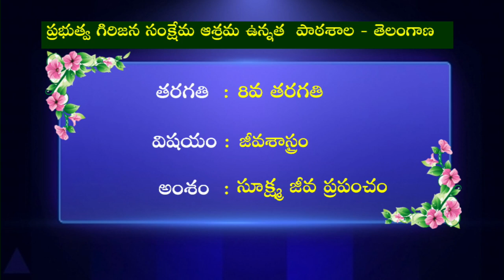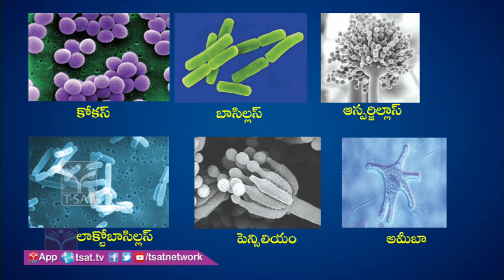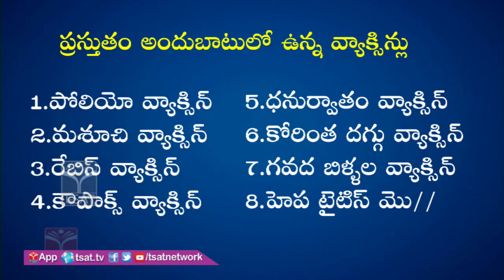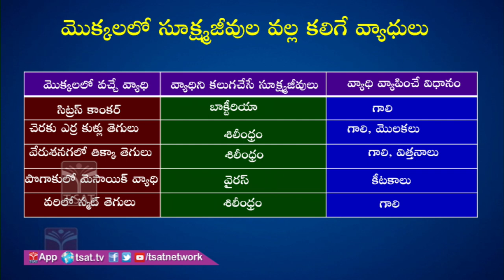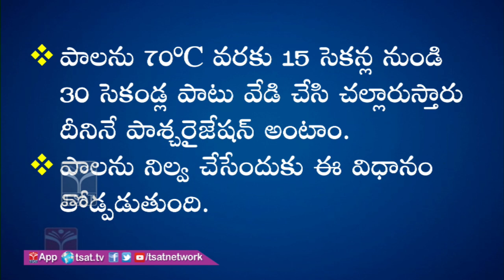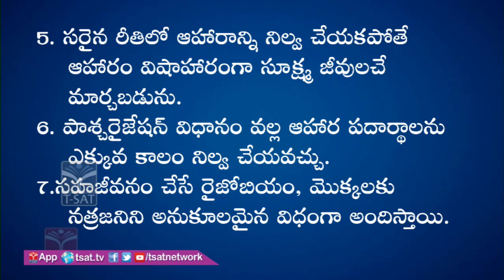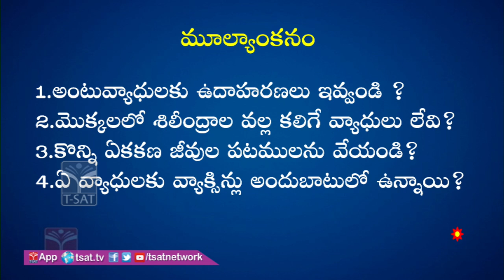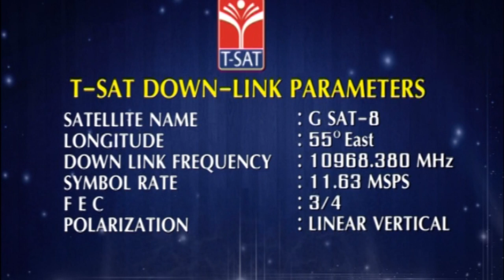T-SAT || TTWREIS - ASHRAM SCHOOLS || జీవశాస్త్రం - సూక్ష్మ జీవ ప్రపంచం || 8th Class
SoFTNET  T-SAT || TTWREIS - ASHRAM SCHOOLS || జీవశాస్త్రం - సూక్ష్మ జీవ ప్రపంచం  || 8th Class